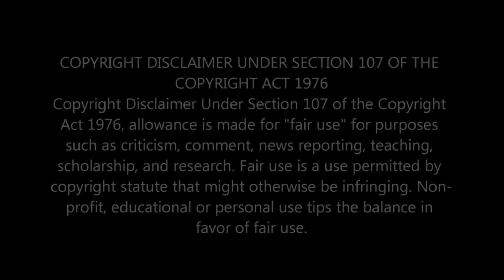🔥 EZ MIL - BEATBOX FREESTYLE | INSANE RAP SKILLS & MIND-BLOWING BEATS 🎤🎵 - REACTION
Get ready to be blown away by the incredible talent of EZ Mil in his electrifying "BeatBox Freestyle"! Witness jaw-dropping rap skills and mind-blowing beats that will leave you speechless. 🔥

                                 Greater Accra,Ghana.